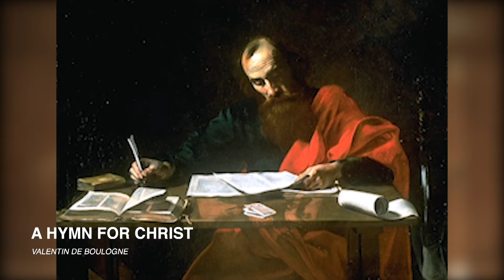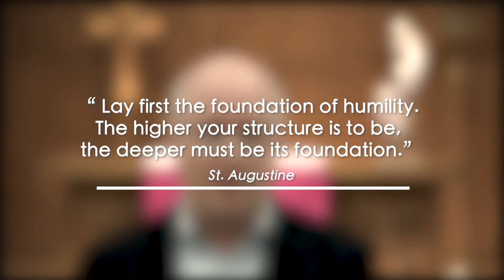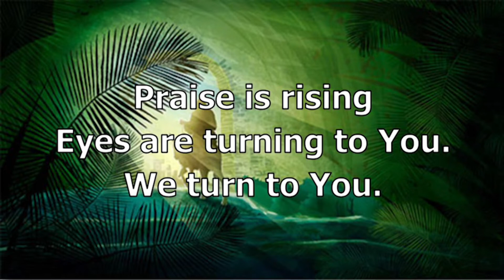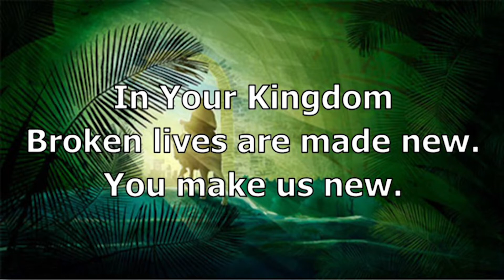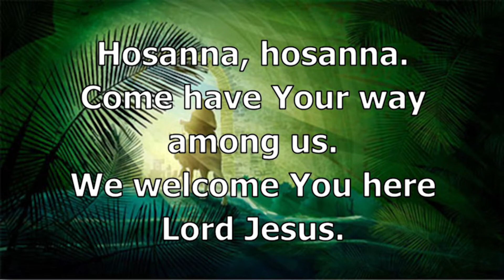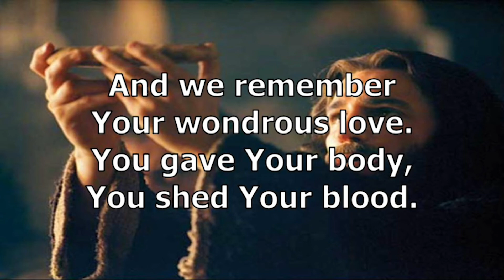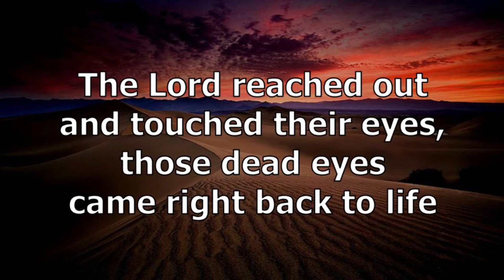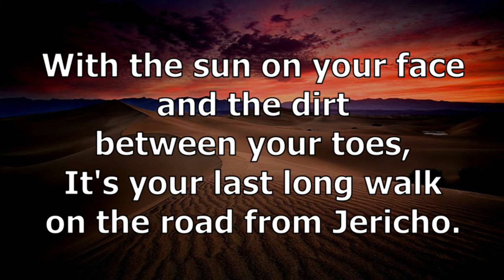Palm Sunday (April 4, 2020)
We will ask the question: what happens when the world is upside down?